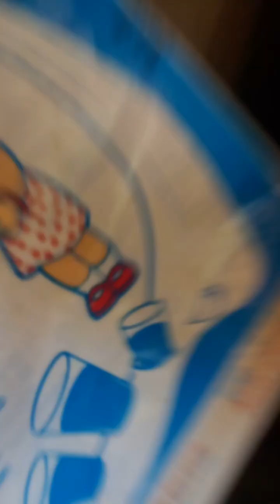song haridwarvibes newsong music dj love cheesegarlicbread foodanddrink cheesygarlicbread